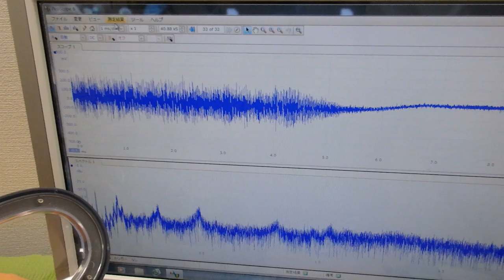オリジナル超音波プローブによる「流水式超音波技術」 ultrasonic-labo